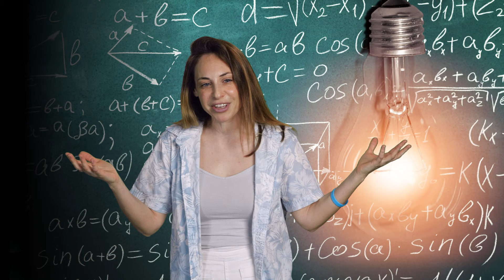המרצים המצטיינים של אוניברסיטת בר-אילן לשנת תשפ"ד.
איזה חוויה או אירוע מיוחד זכורים להם מקורס שלימדו?
האם יש להם טקס קצר לפני שהם נכנסים לכיתה? איזו הרצאה הם לא ישכחו?
ואיזה משוב הפתיע או ריגש אותם במיוחד?
הכירו את המרצים והמרצות המצטיינים של בר-אילן.